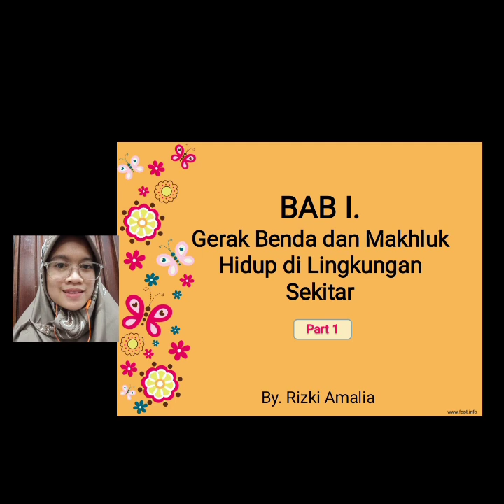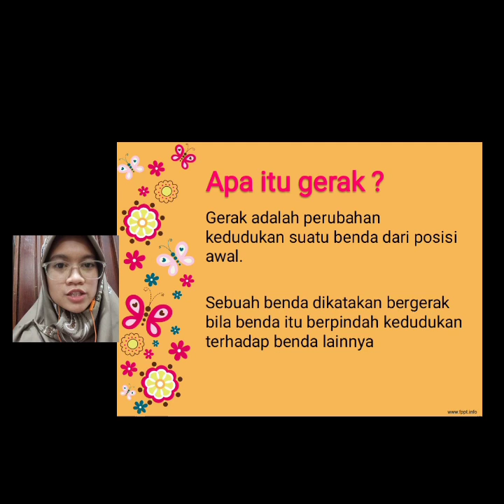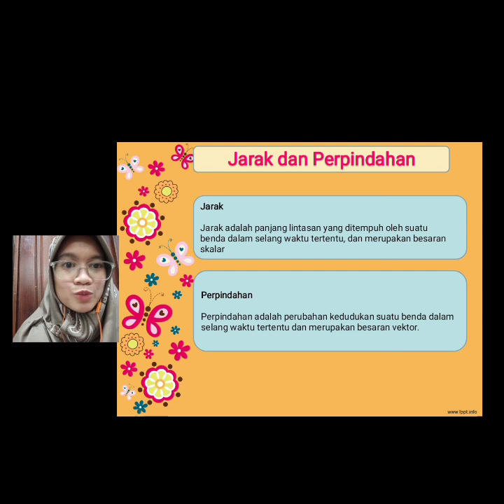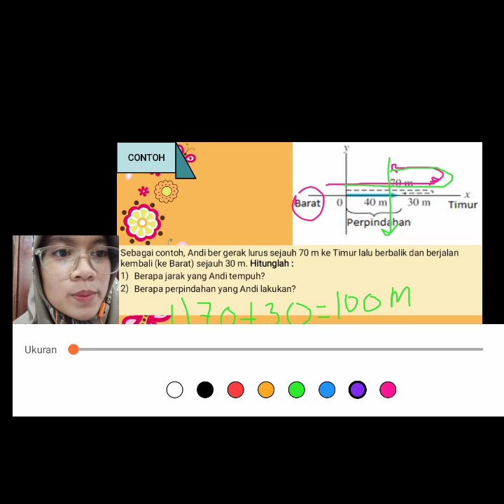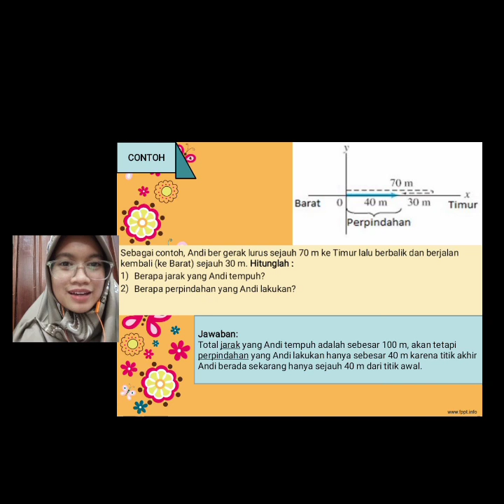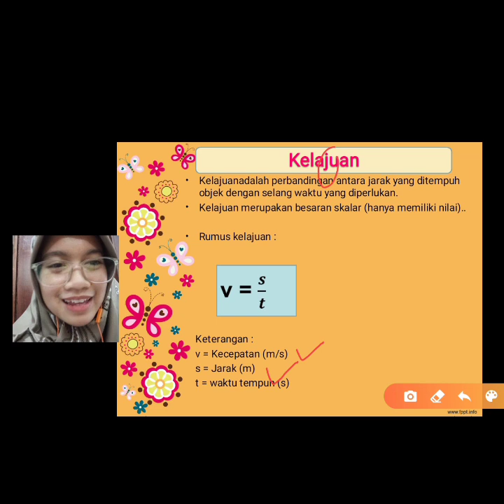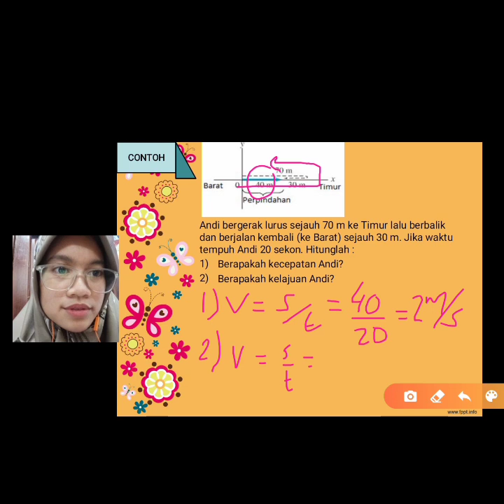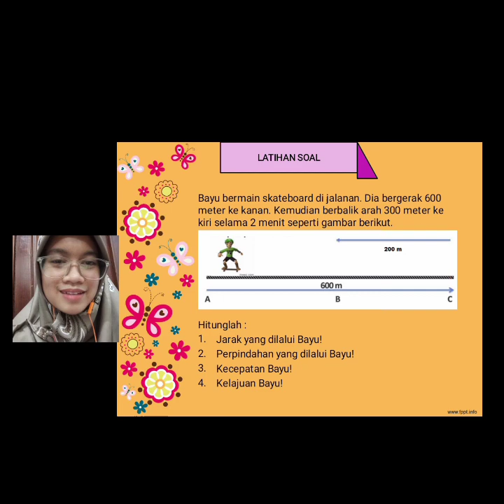GERAK BENDA DAN MAKHLUK HIDUP DI LINGKUNGAN SEKITAR - JARAK, PERPINDAHAN, KECEPATAN, DAN KELAJUAN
Part 1 berisi penjelasan mengenai jarak, perpindahan, kecepatan, dan kelajuan. Semoga penjelasan Ibu Rizki bermanfaat bagi kalian~